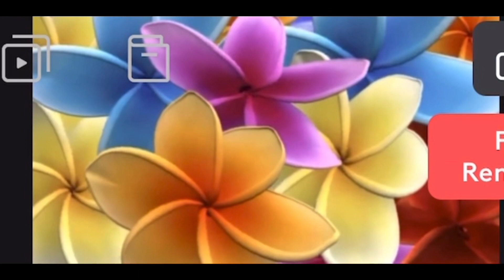Winners at 7 o clock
Very scary so this is a warning ⚠️ **SAD***